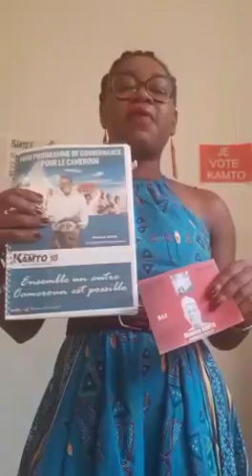Président Kamto programme économie et réforme fiscale pour le Cameroun